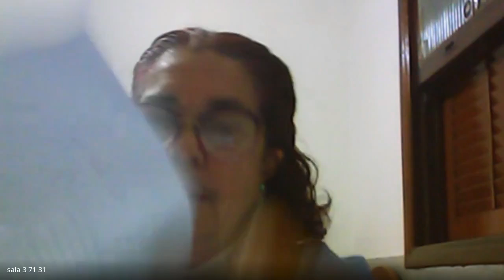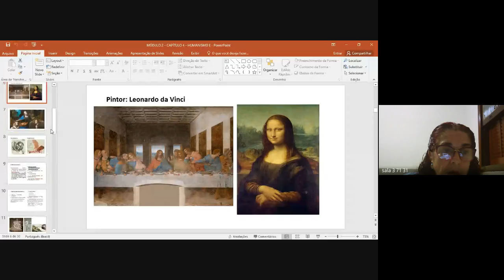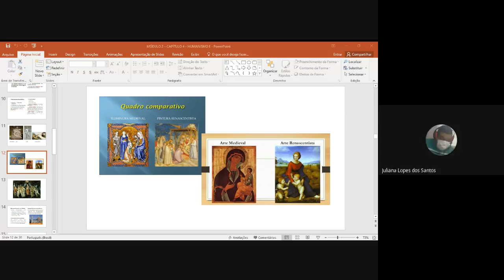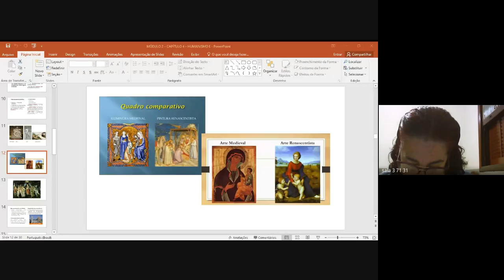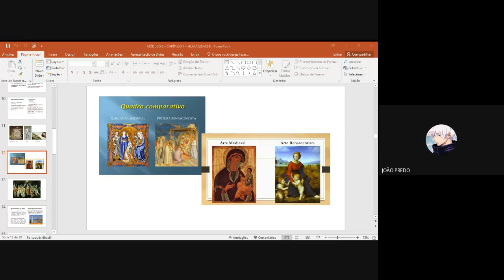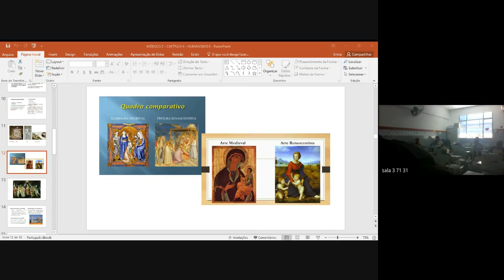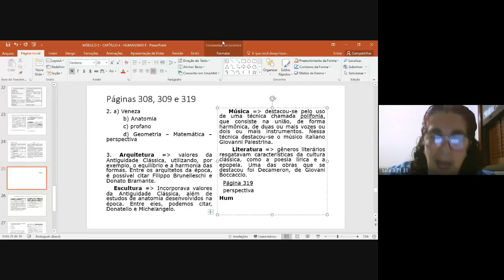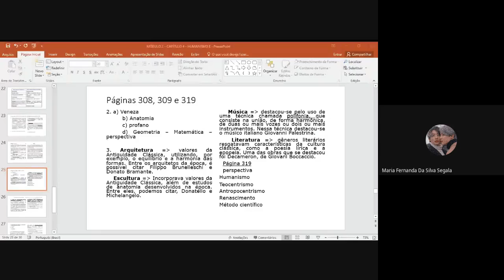71 HISTORIA 1